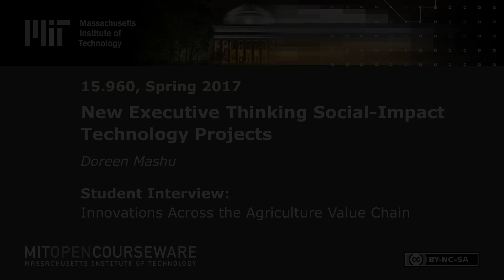Innovations Across the Agriculture Value Chain: An Opportunity for Entrepreneurs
MIT 15.960 New Executive Thinking Social-Impact Technology Projects, Fall 2017
Instructor: Doreen Mashu

Doreen explores why so much of the African continent's produce spoils or is wasted, and how to design a new venture to address the problem.